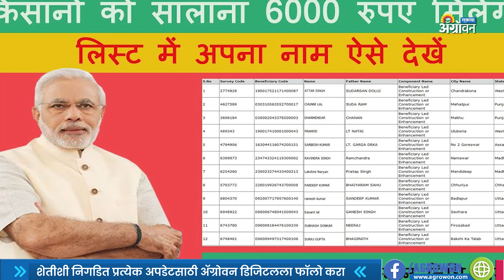८.५३ लाख शेतकऱ्यांचा डाटा दुरुस्तीच्या प्रतीक्षेत । Data of Farmers Awaits Correction | ॲग्रोवन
राज्यात प्रधानमंत्री किसानसन्माननिधी योजनेमध्ये (PMKisan) ८.५३ लाख शेतकऱ्यांचा डाटा दुरुस्तीच्या प्रतीक्षेत असून यामुळे या शेतकऱ्यांना या योजनेच्या लाभापासून वंचित राहावे लागत आहे. या प्रकारामुळे केंद्र शासनाने तीव्र नाराजी व्यक्त केलीय.
आमच्याशी जोडून राहण्यासाठी भेट द्या